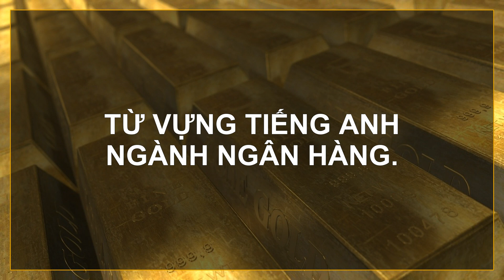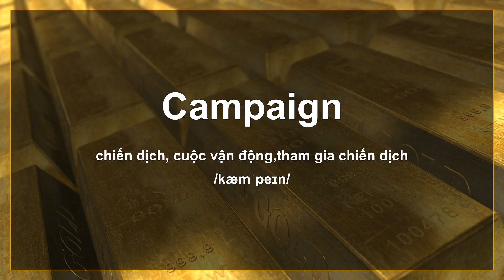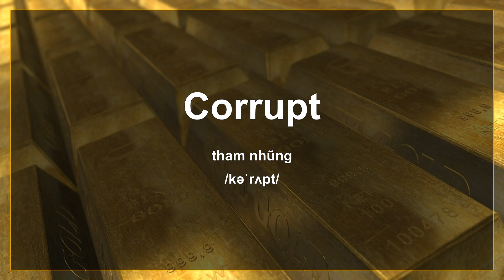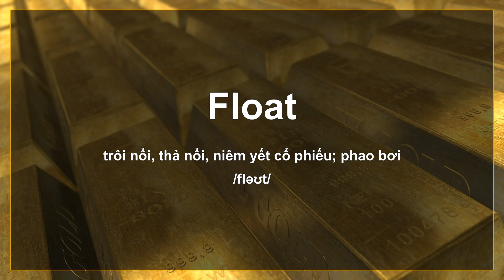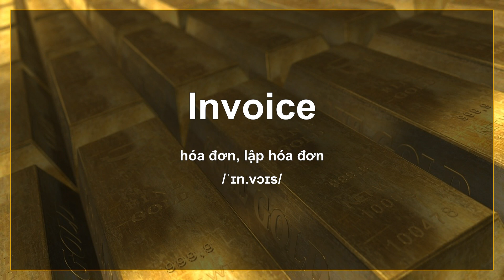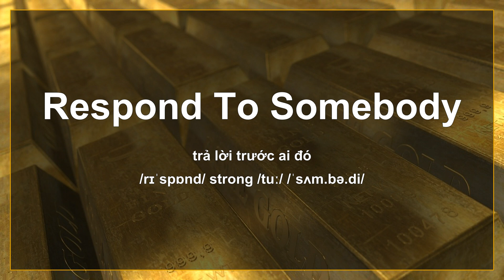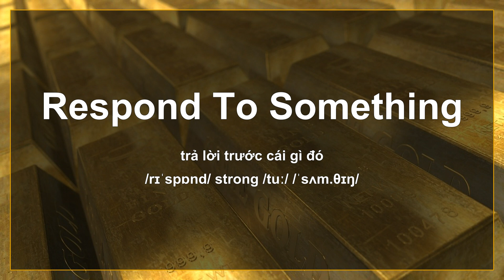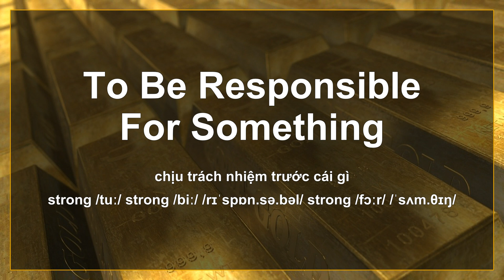Từ vựng tiếng anh ngành ngân hàng hay dùng (Level 1)